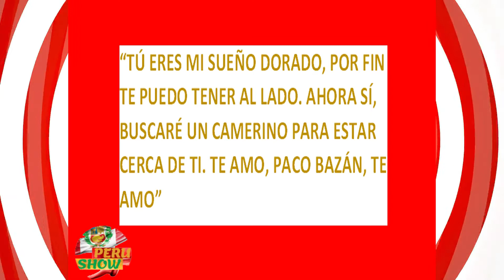🌟DAYANITA se va de AVANCE con PACO BAZAN 😱 y le dice que ENCONTRARA un CAMERINO junto al SUYO 😂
La actriz comica Dayanita confiesa estar locamente enamorada  de paco bazan Como ya todos sabemos Jorge Benavides y toda su mancha  de ‘El Wasap de JB’ se mudaron de casa televisiva y ahora llevaran su talento a atv
Uno de los personajes mas queridos del programa es sin duda dayanita que  llegó al set de ATV y reveló estar profundamente enamorada del ex arquero de la u  y ahora figuta de atv Paco Bazán.